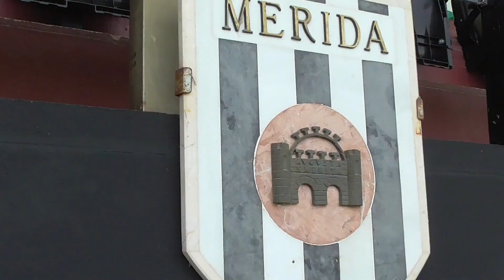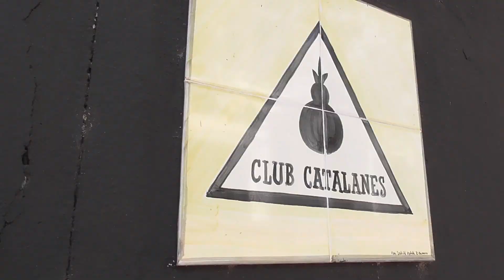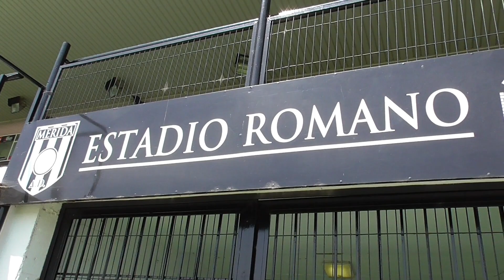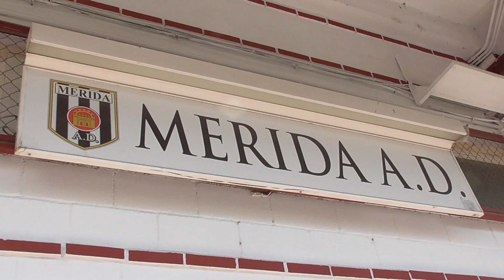DISTINTO MÉRIDA, MISMO SENTIMIENTO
Esta semana nos visita la ADMérida, equipo sucesor del Mérida que llegó a jugar en LaLiga en Primera en los 90. Distintas decepciones, descensos administrativos y desapariciones de clubes no han hecho que se apague el sentimiento emeritense, que hoy vamos a conocer.